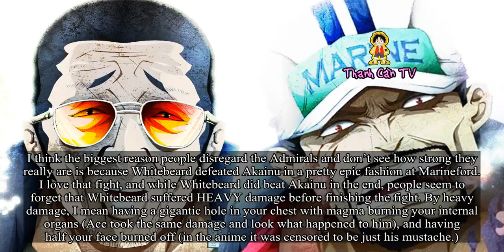Why Luffy and Yonko Commanders are not at the same level as Admirals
Why Luffy and Yonko Commanders are not at the same level as Admirals. Theories One Piece and Anime. I’ve seen a lot of talk about how Luffy is close to if not already at Admiral level of power. I’m going to state my thoughts, provide evidence, and also refute common counterarguments I see many people say.
In my opinion, the Admirals are the most powerful people in the One Piece World behind the Yonko. I don’t think anyone could defeat an Admiral besides a Yonko (and probably Monkey D. Dragon). That makes 5 people in the OP World that are stronger than an Admiral. Yonko Commanders, in my opinion, are not Admiral level, rather there is still a significant gap between the two. I say this because I believe the Admirals are very close to the Yonko in power, and everyone agrees there is a large gap between the Yonko and their Commanders. I’ll give my reasoning for this, and hopefully convince you as well.
I think the biggest reason people disregard the Admirals and don’t see how strong they really are is because Whitebeard defeated Akainu in a pretty epic fashion at Marineford. I love that fight, and while Whitebeard did beat Akainu in the end, people seem to forget that Whitebeard suffered HEAVY damage before finishing the fight. By heavy damage, I mean having a gigantic hole in your chest with magma burning your internal organs (Ace took the same damage and look what happened to him), and having half your face burned off (in the anime it was censored to be just his mustache.)
Akainu literally made Whitebeard, still regarded in his old age as the “Strongest Man in the World”, fall to his knees. Who else do you know that can do that? Can Marco, Jozu, Katakuri or Jack do that? Only another Yonko would have a feasible chance of accomplishing such a feat. Moreover, a few minutes after being defeated, Akainu got up and chased after Luffy and Jinbe to stop them from escaping. That literal island shattering punch from Whitebeard only made Akainu go down for a couple minutes. Akainu, after taking all that damage from WB, was attacked by Marco and Vista at the same time, and they were not able to even damage him. He remarked that they were irritating to him.
Marco is the first mate of Whitebeard, and is at least equal to, if not stronger than Katakuri. If he couldn’t damage Akainu WITH Vista’s help, then even if Luffy beats Katakuri, he most likely wouldn’t be able to touch Akainu.
After seeing this, I really don’t see how anyone can make an argument for Yonko commanders to be as strong as an Admiral. If Luffy is struggling heavily against Katakuri, there’s simply no way that he can match up to someone like Akainu at this point. We can also see from this fight that Admirals are very close to Yonko in power. Akainu and Whitebeard traded heavy blows, and even though Whitebeard came out on top (he is a Yonko after all), Akainu was back up a few minutes later and still posed a massive threat to everyone there, even taking on the entire Whitebeard pirate crew, commanders included.
Again, who else can possibly do that, besides another Yonko? If Yonko C .